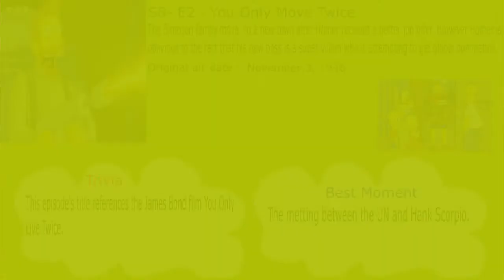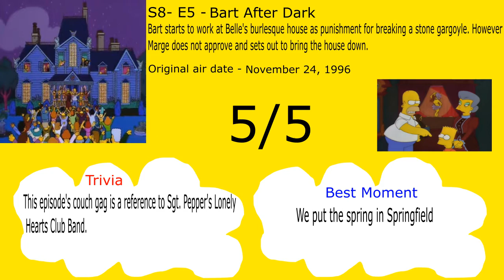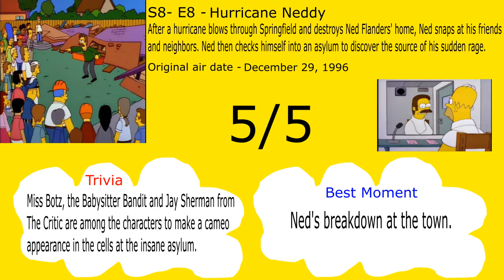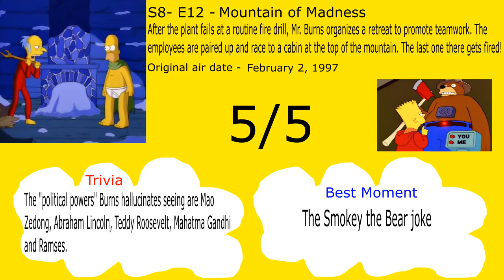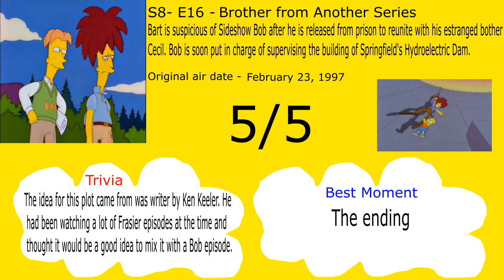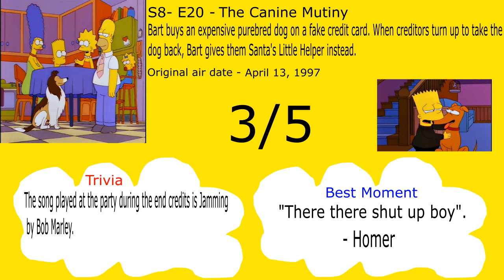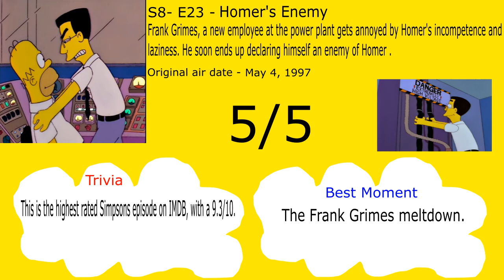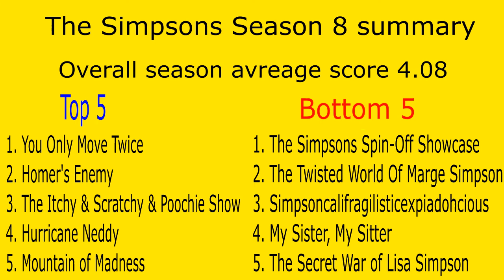Every Simpsons season 8 episode reviewed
Hi all and welcome to my review of all of the Simpsons season 8 episodes. This time out we deal with a Supervillain, an evil twin and Mary Poppins. Sounds like a fun time!

0:00 Intro
1:01 Treehouse of Horror VII
3:58 You Only Move Twice
6:11 The Homer They Fall
8:22 Burns, Baby Burns
10:00 Bart After Dark
11:38 A Milhouse Divided
13:40 Lisa's Date with Density
15:30 Hurricane Neddy
17:45 The Mysterious Voyage of Homer
19:14 The Springfield Files
21:20 The Twisted World Of Marge Simpson
22:39 Mountain of Madness
24:39 Simpsoncalifragilisticexpialad'ohcious
26:29 The Itchy & Scratchy & Poochie Show
28:44 Homer's Phobia
30:48 Brother from Another Series
32:40 My Sister, My Sitter
34:55 Homer vs. the Eighteenth Amendment
37:06 Grade School Confidential
38:38 The Canine Mutiny
40:08 The Old Man and the Lisa
42:17 In Marge We Trust
44:08 Homer's Enemy
46:50 Simpsons' Spin-Off Showcase
47:58 The Secret War of Lisa Simpson
50:10 Season summary